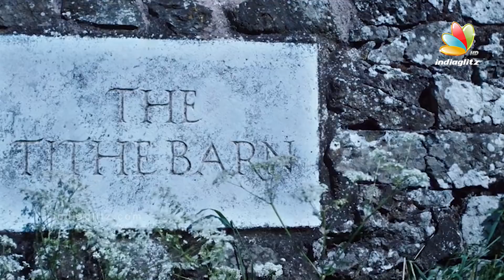Adam Joan Malayalam Movie Review | Prithviraj , Bhavana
Adam Joan is a 2017 Malayalam romantic thriller film written and directed by Jinu Abraham. It is produced by Jose Simon Brijeesh Mohammed and B cinemas along with Renji Panicker Entertainment.